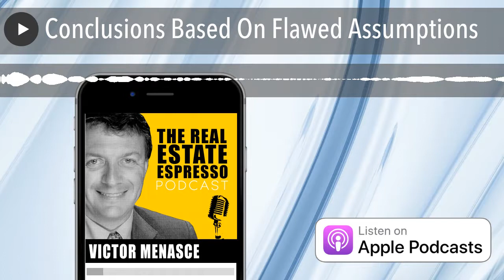Conclusions Based On Flawed Assumptions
Conclusions based on flawed assumptions are ultimately flawed conclusions. That makes sense. But when governments are involved, they don’t seem to adhere to that basic law of nature.
Real estate developers will soon have to create or fund social and affordable housing if they want to build in Montreal.
Projet Montreal passed a new housing bylaw in June of this year, following through on a campaign promise to give Montrealers more affordable housing.
The new bylaw aims to regulate the real estate market and improve upon its current vacancy rate of 1.9 per cent, the lowest in years.
Developers would have to enter into an agreement with the city to build affordable and social housing units, and family housing units, or give land to the city or make a financial contribution in lieu of building the finished units.
The Mayor is hoping to get land for free out of the new rules. On a big project for example in downtown Montreal, The Mayor hopes it's going to be more interesting financially for developers to give the city land so the city can develop social and affordable housing.
The number of units required to be social, affordable or family will depend on how many are being built overall and the location in the city.
For example, for a building with 50 or more units downtown, a developer would have to build:
- social housing equal to 20 per cent of the project
-  affordable housing equal to 10-15 per cent of the project
-  family housing equal to 5 per cent of the project
The city expects condo prices to rise by 2 to 4 per cent because of the bylaw.
I have to tell you that as a developer, it’s increasingly difficult to make the numbers work in today’s environment. This is simply based on the rising cost of construction, increased taxes and levies from government. For example, the development charges from the city have been steadily increasing and growing much faster than the rate of inflation. Only a few years ago, the federal government significantly reduced the value added tax rebate on new construction. This means that a developer needs to charge a 13% sales tax on the sale price of a new property. There is a small rebate, but most of the tax gets passed onto the end-buyer. Since the resale market has not gone up by 13% to compensate for this, it has had the impact of reducing or outright eliminating the profit margin for developers who build new housing. The industry still has not fully absorbed the additional tax. Many builders have exited the business entirely because the numbers no longer make sense. The smaller number of builders has created increased competition for fewer resources in the construction industry, which in turn has increased labor costs for construction.
If we now have to build a significant proportion of the project that will introduce a loss and negative cash flow, the number of viable projects will decline.
What government officials fail to recognize is that investment money has no geographic restriction. People who live in a geographic area don’t want to move. They are often anchored in their community. Money has no such restriction. The greater Montreal area is made up of several municipalities. If prices in the downtown are going to go up by 5% to accommodate this new bylaw, some will simply choose to live in one of the neighbouring communities.
The truth is that if you take 1/4 of a project and make it unprofitable, you need to compensate for that in other parts of the project. My financial models show that the real impact to maintain parity would require a price increase of 10% on the remaining units in order to make a project viable with the loss of profit from the affordable units.
This is yet another example of government using flawed math to justify their position. Conclusions based on flawed assumptions are ultimately flawed conclusions.